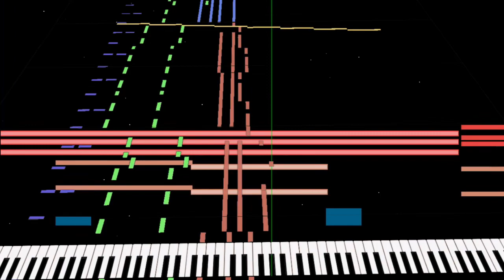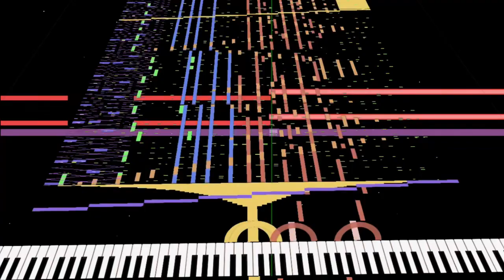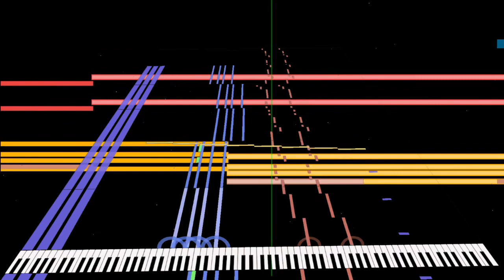[Black Midi] Post Malone - Circles, 70k notes, Me.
Midi info.
File name; Circles - Post Malone.mid
File size; 547KB.
Notes; 69,894.
Blacker; me.
Original video; this one.

Software info.